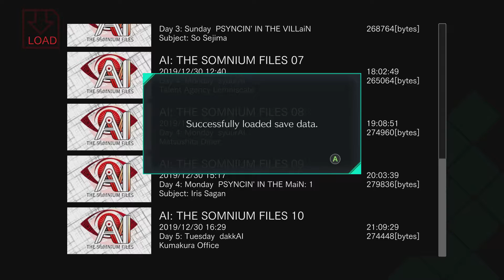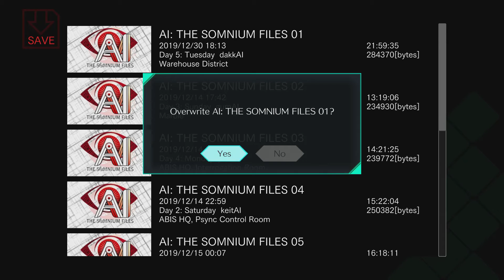He Really WAS The Villain?! - AI: The Somnium Files - Part 22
Having discovered that the secret organization is "real", Date vows to protect Iris with his life!